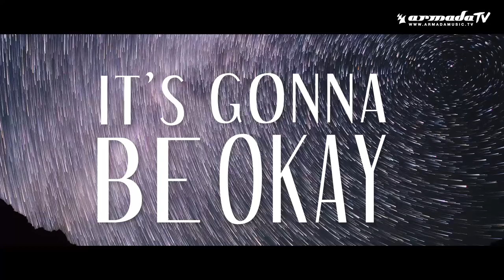KhoMha feat. Mike Schmid - Restart (Official Lyric Video)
As Colombian prodigy KhoMha turns to Armada Captivating, the unfolding of his hard-hitting record has begun with a premier at ASOT Mexico in front of over 15.000 ecstatic fans. Bursting with incessant streams of power, a gorgeous breakdown, and Mike Schmid’s stunning vocal performance, ‘Restart’ is what anyone would cherish. An absolute killer tune!